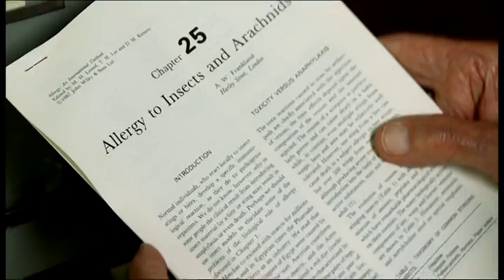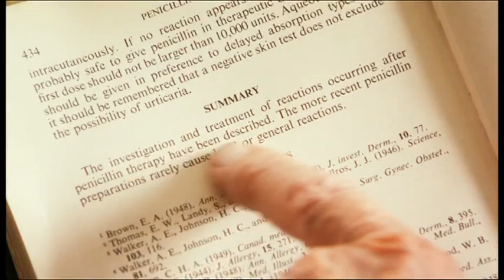BBC The ONE Show Dr Bill Frankland VT